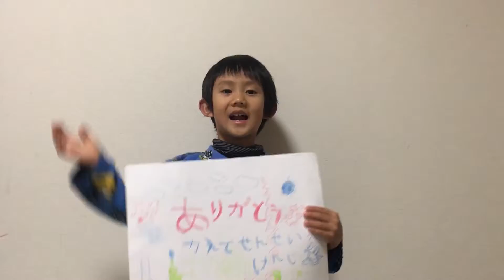【おもちゃ】「アイスちょうだいＳＰ」が大好き♪ 3歳のトレーシーと1歳のスティーブ♪ ★Anpanman Children's Museum & Mail面包超人 超人玩具城★